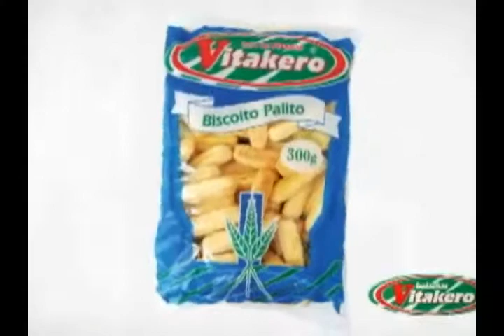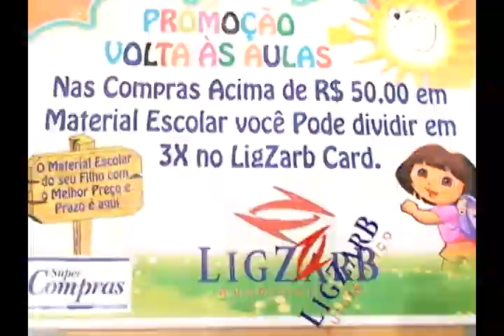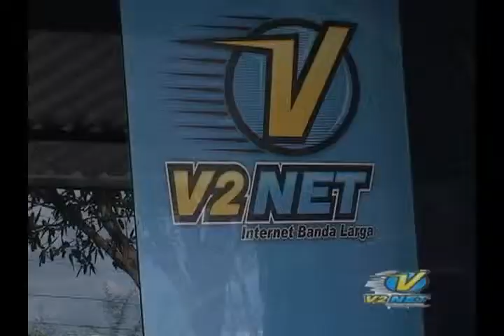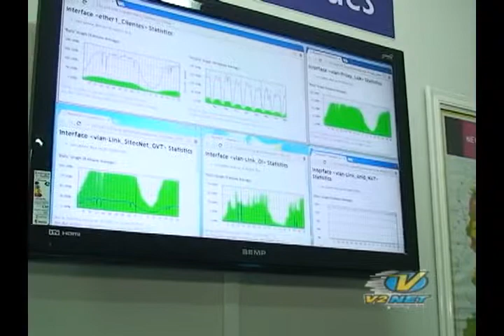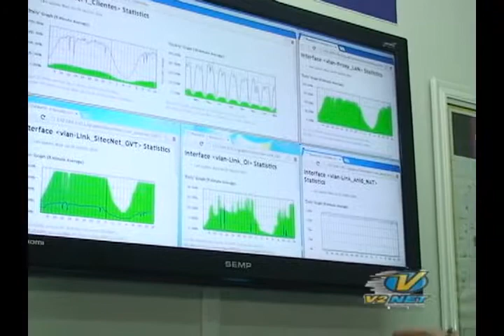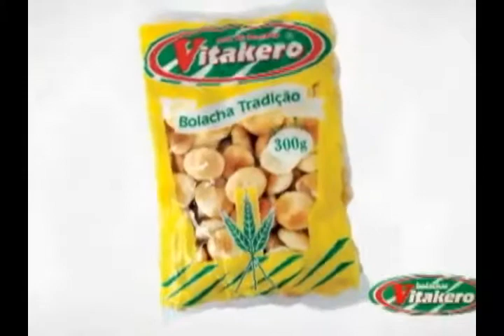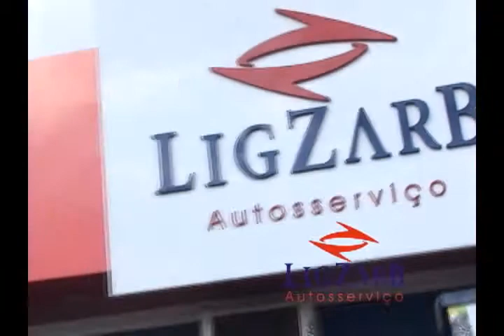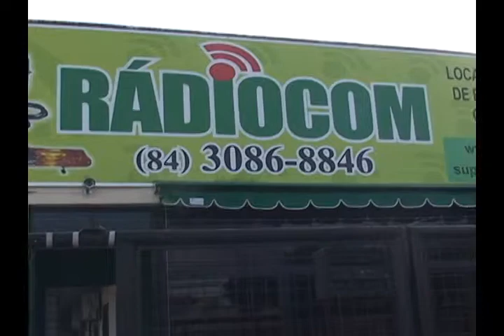CONEXÃO RN 01 02 2014